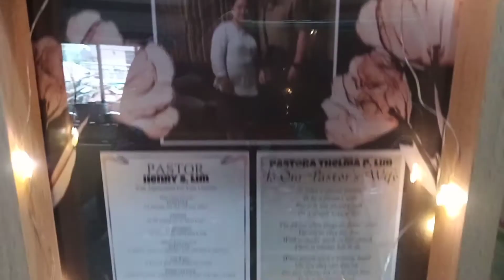PASTOR'S APPRECIATION MONTH | UPC- LLC 3 | FAITH | LIFE